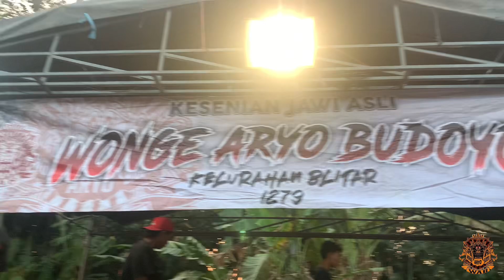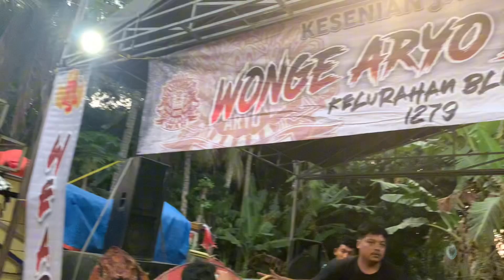Wayae Aoh Bro Bersama Wonge Aryo Budoyo ‼️ Live Jaranan - Sumberingin Sanan Kulon Blitar